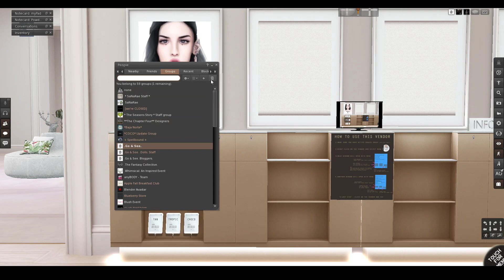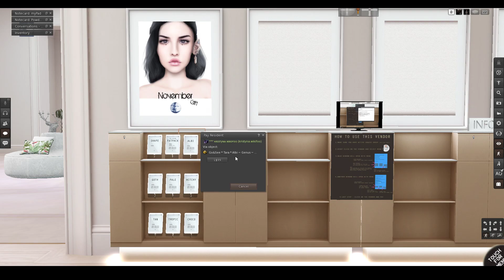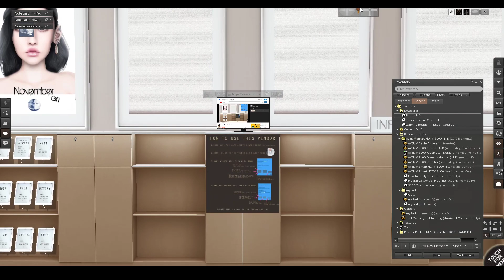Go&See * Vendor * Instructions 2018 -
Hope this helps you to understand how the vendors work, its simple once you figure it out.